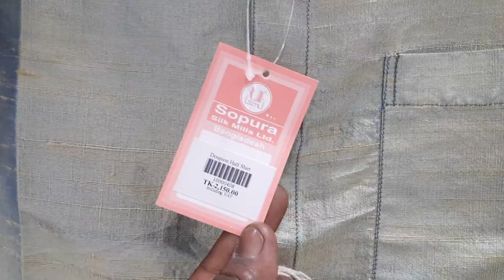রাজশাহীর সপুরা এলাকার সব রকমের সিল্ক ও অর্গানিক কটন নিয়ে আলোচনা ০২ | খানজ গ্লোবাল